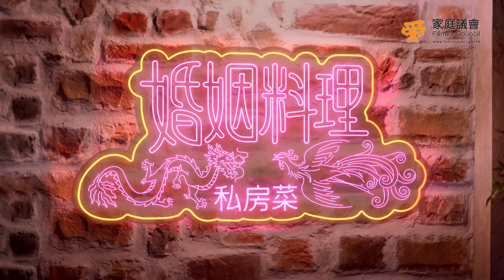家庭議會 家庭教育短片「婚姻料理私房菜」 第七集：夫妻保鮮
第七集《夫妻保鮮》以保持新鮮感為主題，鼓勵兩夫婦，不論結婚多少年，仍需安排專屬二人的拍拖時間。有子女的話，亦不妨與他們分享童年趣事，藉此增進夫婦及親子之間的感情。